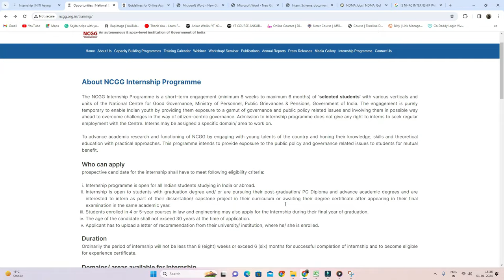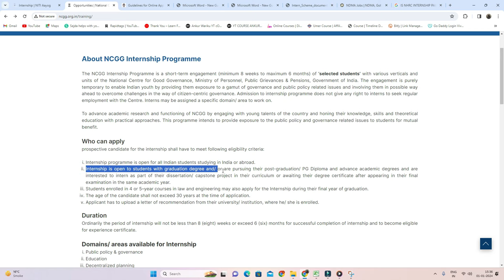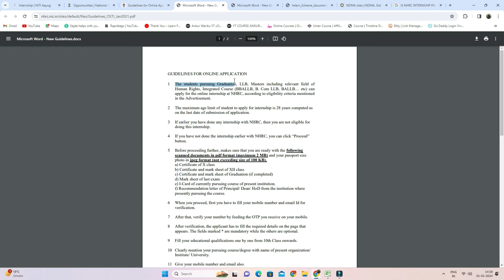Government of India Internship 2024🚀✅ | Earn ₹10,000/Month | Internship for Students | Don't Miss!!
✨ Tags ✨
government of india internship 2023
government of india internship 2024
government paid internship 2023
ncgg internship 2024
ncgg internship
nhrc internship 2024
nhrc internship
govt internship
government internship
internship 2023